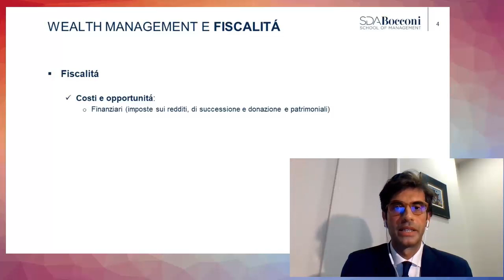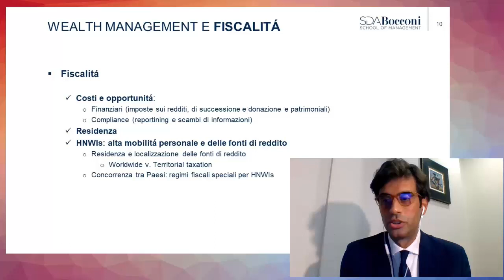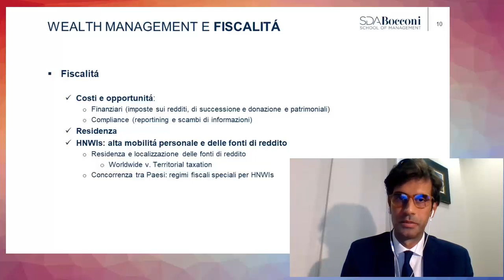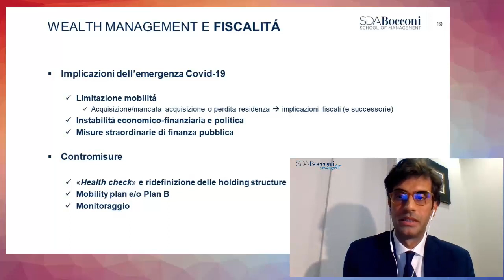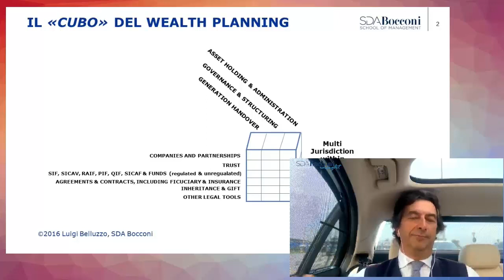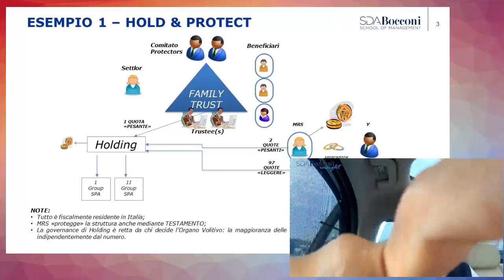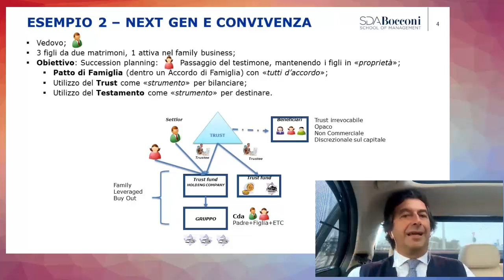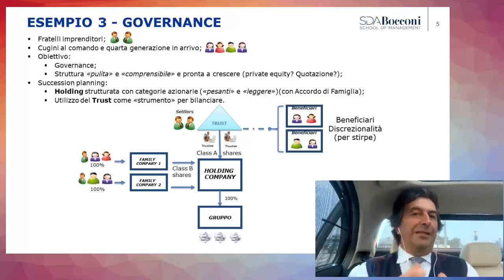Strumenti di Wealth Management tra novità e compliance | SDA Bocconi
Per un buon servizio di wealth management è necessario partire da basi solide e porsi obiettivi da raggiungere. Nel webinar di SDA Bocconi Insight abbiamo discusso di come creare valore aggiunto grazie alle molteplici competenze che si contaminano tra loro per proteggere il patrimonio dei propri clienti, rispettando la regolamentazione in materia finanziaria e fiscale.